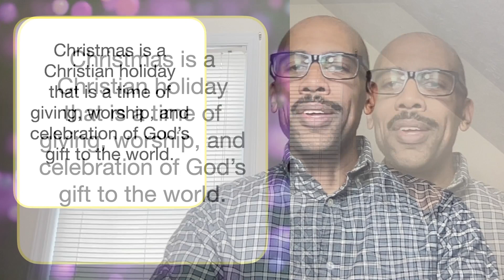The Christmas Season - English Speaking Lesson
In this English lesson you will learn about the Christmas season.  This English lesson is great for people that want to learn to speak english vocabulary words fluently.

✅  Don't forget:  Always watch the video three times to learn to speak English better.  Watch twice to practice with the subtitles on.  Watch once without the subtitles. This English lesson will help you to learn about the Christmas season.

I teach how to understand and speak better English.  Every week I upload 2 -3 videos educating how to understand English phrases, pronounce basic English vocabulary words, and discover more about various subjects to help you communicate in English.